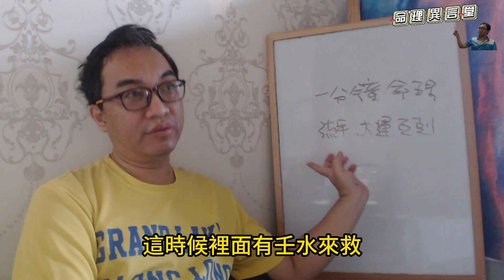一分鐘命理：大運流年互剋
大運流年互剋：
大運流年互剋會有什麼現象？
服務項目(先預約)
3.八字批命(流年)3600、取名3600、勘宅12000、姓名鑒定500
4.Line：s12860990、微信：s12860990
7.服務地點：高雄市大社區萬金路82-7號(楠梓火車站前的旗楠路一路直走便可看見萬金路)